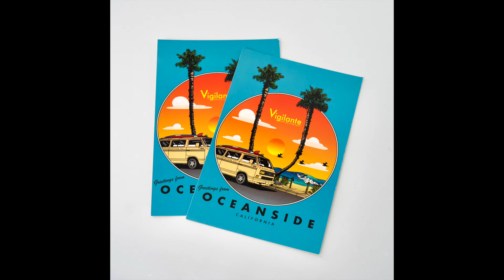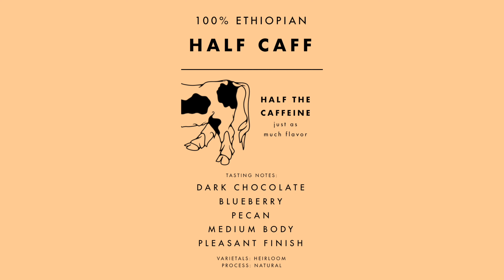Vigilante Coffee Co. Design Projects - Vista Lapse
Check them out! best coffee in the world!!